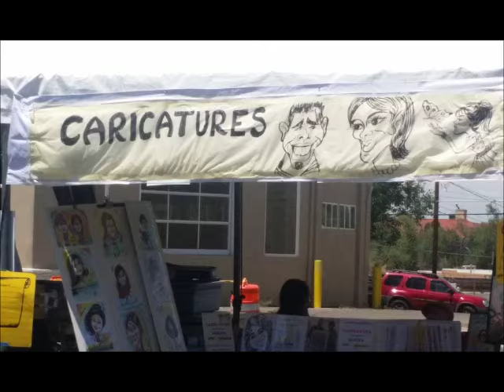Sarita drawing caricature during Route 66, Nob Hills summer fest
summer fest in Albuquerque, NM, USA